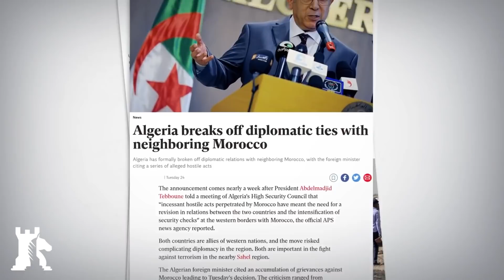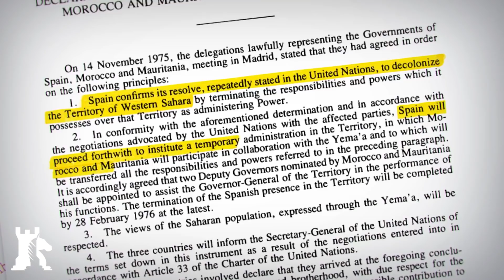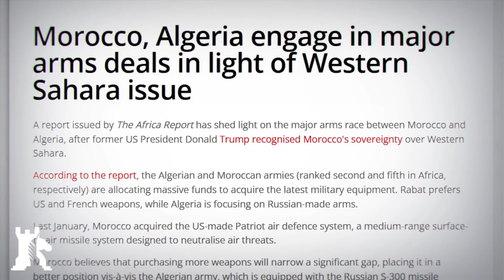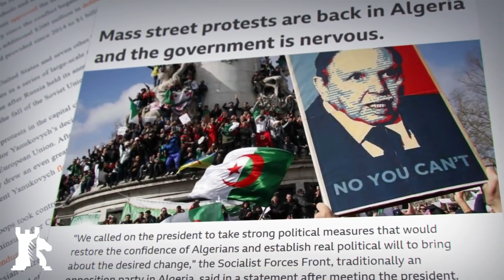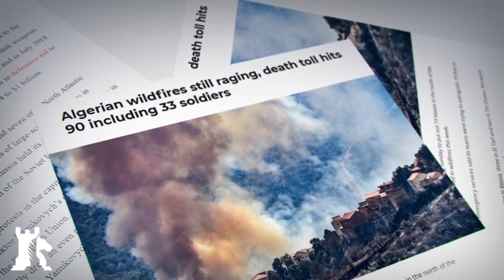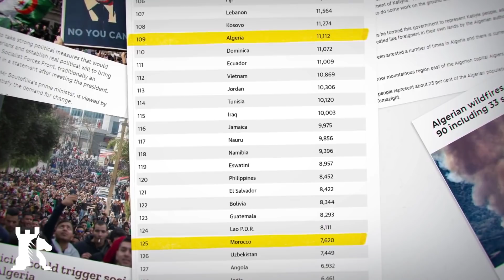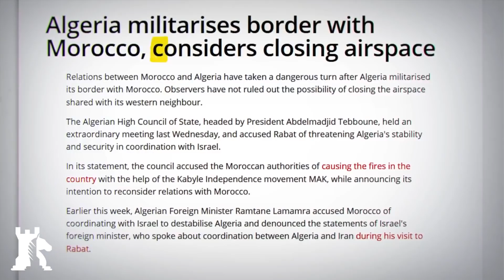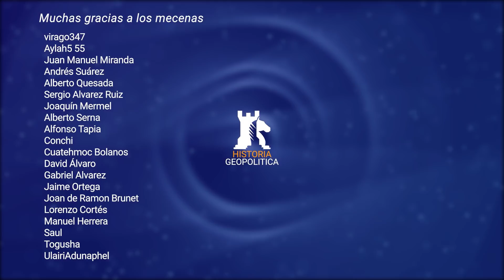Argelia contra Marruecos ¿Qué está pasando? La crisis del gas argelino [Historia Geopolítica]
Argelia cierra el espacio aéreo y un oleoducto con Marruecos. Mientras tanto, se prevé que aumente el número de tropas y vehículos en la frontera.

Apoya al canal:
✔Bitcoin: 1CPqNPq7ixSU3BfenFFAPFb27VeErsdY7V
✔Ethereum: 0x31De3886d8FEb1412D2DC999e09c6AC80aDF5D23

La paz no es la ausencia de conflictos, sino la capacidad de resolverlos de forma pacífica. En agosto, Argelia rompió relaciones diplomáticas con Marruecos, acusando al país de varios delitos, algunos plausibles y otros histéricos. Pero este es solo el último capítulo de uno de los conflictos más tóxicos del mundo. Hace seis décadas, Argelia y Marruecos  parecían preparados para pasar página en la nueva era de la África independiente. Lamentablemente, en lugar de trabajar juntos, los dos pasaron más de medio siglo encerrados en una rivalidad de alto riesgo. Su frontera ha estado cerrada desde 1994, y ambas naciones han gastado miles de millones en presupuestos militares para buscar la supremacía regional. Ninguna de las partes está más cerca de superar a la otra, al igual que ninguna de las dos está dispuesta a dejar atrás los viejos hábitos. En reacción al cierre de las relaciones diplomáticas, se habla de cerrar espacios aéreos y oleoductos, y al mismo tiempo, aumentar la presencia militar en la frontera. Aunque el conflicto es ineludible, el combate sí es evitable.

Este canal es la versión oficial en castellano del canal Caspian Report que puedes visitar en el siguiente enlace